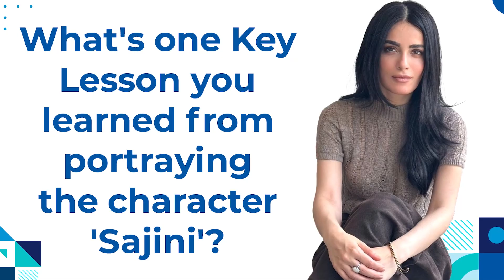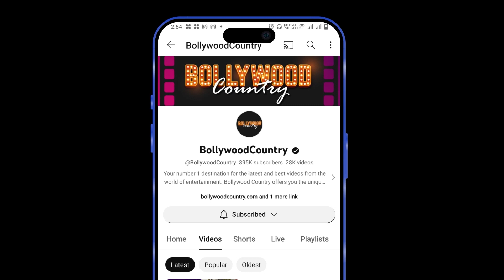Exclusive Interview with Bollywood Actress Radhika Madan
Actress Radhika Madan, who essayed the titular character in the mystery film 'Sajini Shinde Ka Viral Video' opened up on how the movie made them introspect themselves a lot and wants to keep the 'spark and innocence' of her role intact in herself. Talking to IANS, Radhika shared one takeaway from her character Sajini.